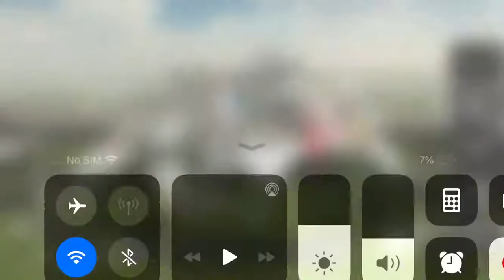Demolition 3d roof Disassembled sound but I interrupted by destroying it